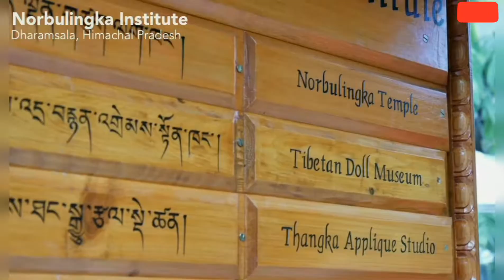Dharamshala || Himachal Pradesh.